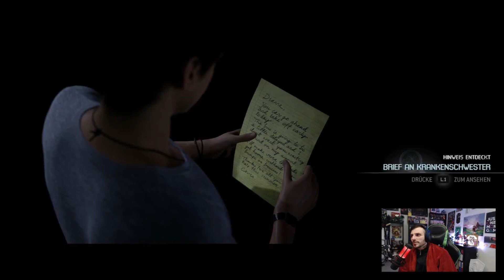Kapitel 5 Die hand thequarry letsplay 5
Jetzt auch neu unser podcast M&A Unzensiert nur auf Spotify

Wir haben Unsere Season 1 Kollektion gestartet.
 T-Shirt (Mit unserem Logo drauf)
 Hoodi (in Schwarz und Weiss erhältlich)
Falls interesse besteht eins zu erwerben schreibt uns gerne per Mail.

Unser Equipment:
-PS4
-Elgato HD60 S
-Elgato Streamdeck
-Mikrophone Hyperx-
-Headset HyperX Cloud
-Ring LED Studioliecht

Bei Fragen oder sonstigen gerne per mail erreichbar.